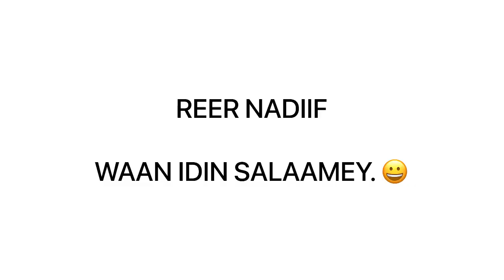HEES MAAY QOSOL BADAN - HEESTII NADIIF NADIIF - AL FANAAN WAN GEB.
MMC Pro